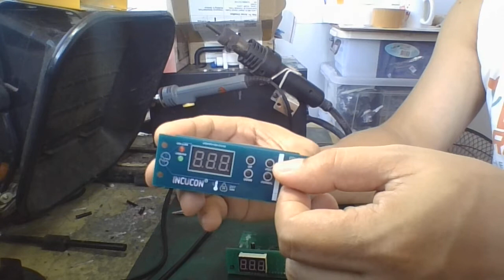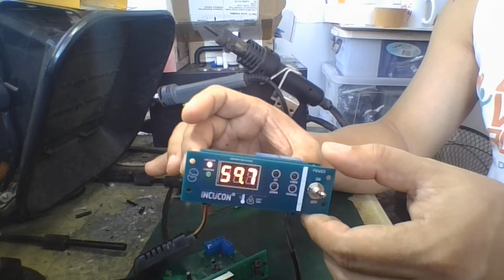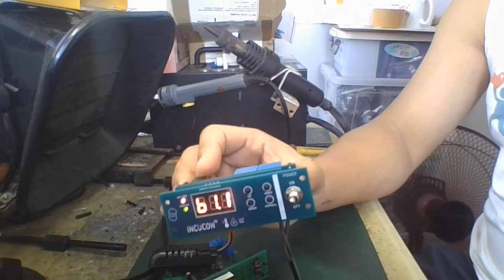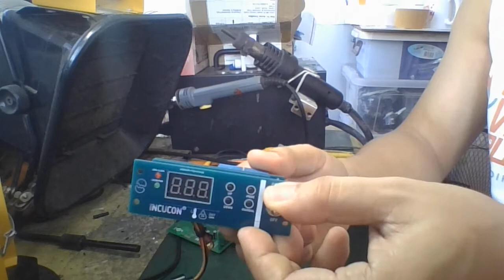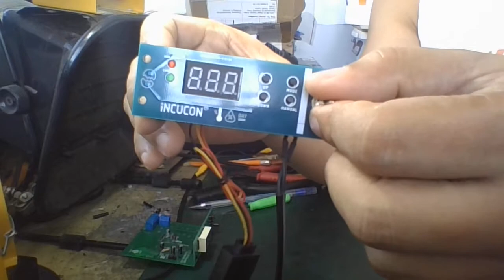Egg Incubator Controller 2021 Model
Demo of Egg Incubator Controller 2021 Model